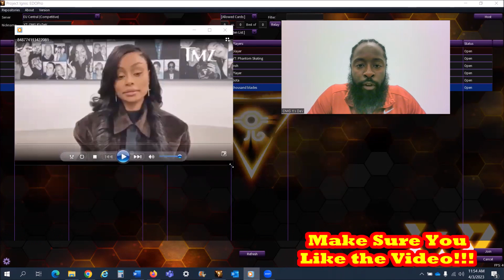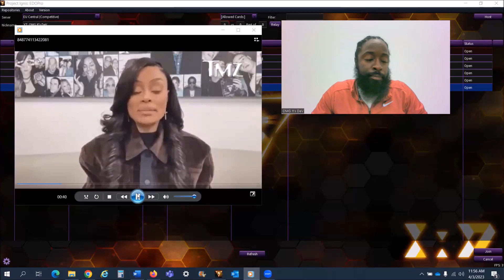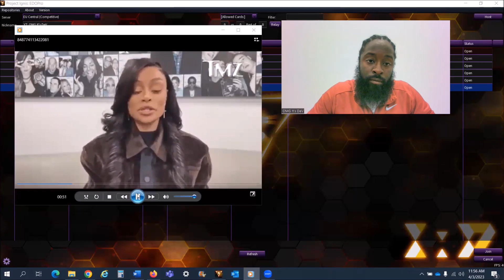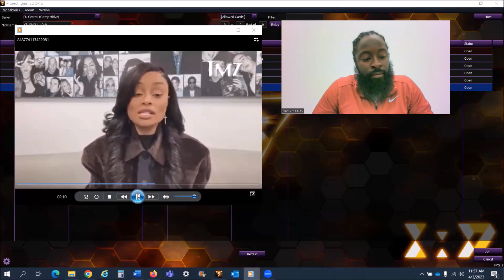Blac Chyna (Angela White) Tells @TMZ She Gave Up OnlyFans so Her Daughter Could Respect Her...?